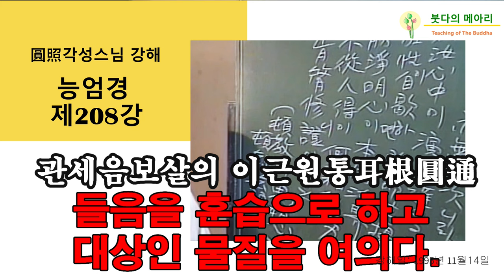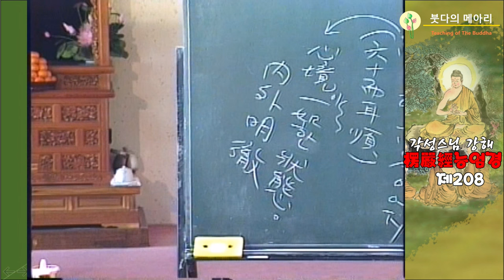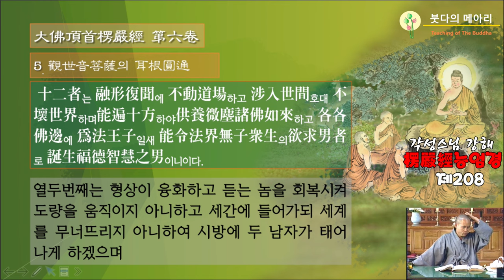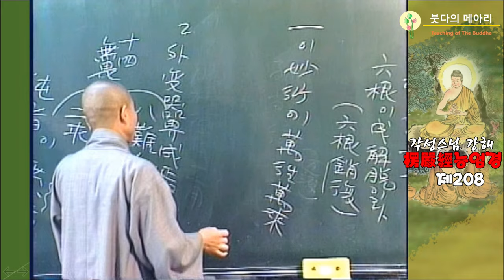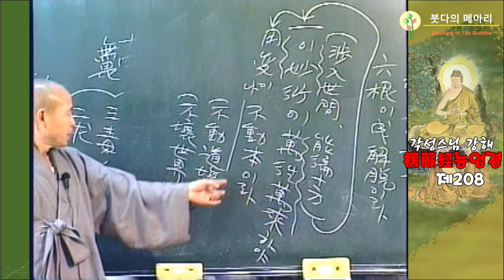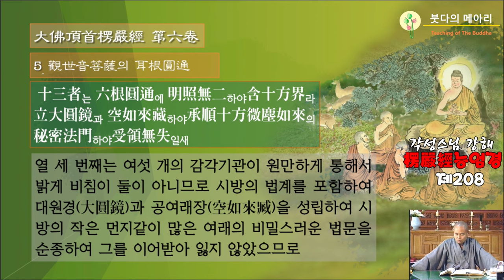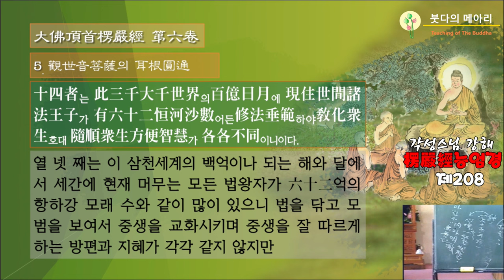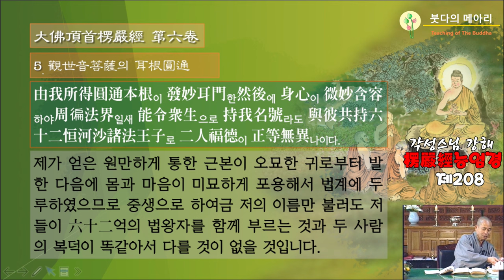각성스님 강해_능엄경 제208강 / 관세음보살의 이근원통(耳根圓通), 들음을 훈습으로 하고 대상인 물질을 여의다.